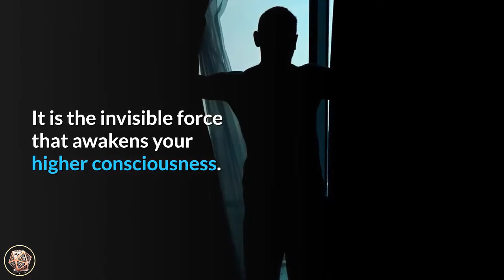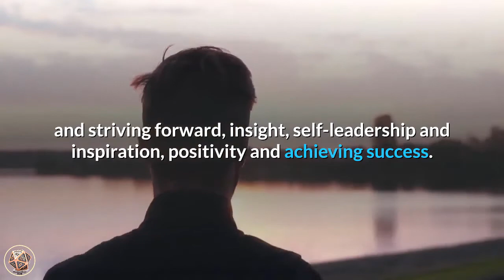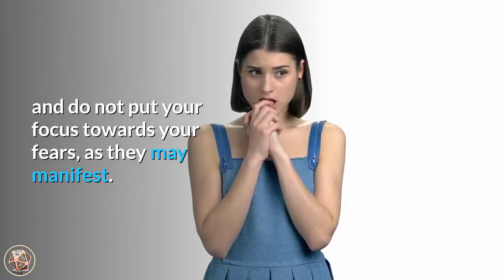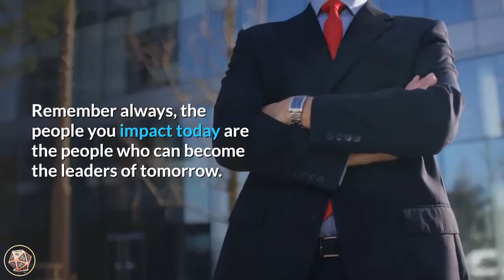🔴 Angel Number 111 Meaning | Are You Seeing 111? | Numerology Box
If you are seeing the number 111 repeatedly then you will want to watch this video because in this short ' 111_angel_number ' video we will uncover and unveil some of the hidden spiritual meanings of the numerology 111_meaning and let you know what kind of 'message' the universe is trying to send you if you are seeing this number everywhere.

So if you are seeing the number 111 then pay attention to what the universe is trying to tell you. You'll be amazed at what you can learn if you just simply listen!